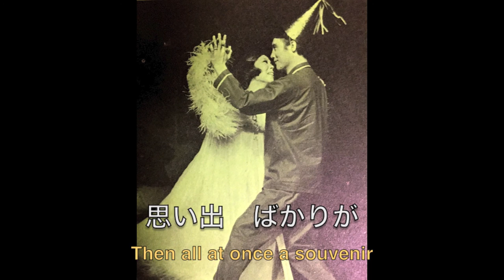Where are the snows? 去年の雪いまいずこ- 越路吹雪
ミュージカル「結婚物語」より

Snow夫妻：平幹二朗　越路吹雪